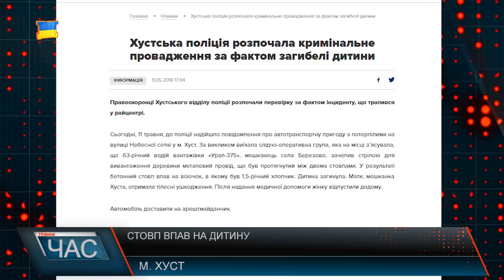В Хусті бетонний стовп вбив дитину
В Хусті сталась жахлива трагедія. Бетонний стовп впав на 1,5-річну дитину.. Усе сталося близько 11 години дня на вулиці Небесної Сотні (колишня Гвардійська): водій на лісовозі зачепив електричні дроти та вирвав залізобетонний стовп, який впав на тротуар.За трагічним збігом обставин саме там у той час проходила жінка з дитиною, яку везла в візочку., дитина померла по дорозі до лікарні. За фактом аварії у поліції розпочали слідство. У водія взяли зразки крові, які направили на експертизу. Наразі слідчі Хустського відділу поліції відкрили кримінальне провадження за частиною 2 статті 286 Кримінального кодексу України, тобто порушення правил безпеки дорожньог оруху, щоспричинили смерть потерпілого. Вирішується питання про обрання водієві міри запобіжного заходу. ПрАТ «Закарпаттяобленерго» також надало є роз’яснення з приводу нещасного випадку. На підприємстві проінформували, що бетонний стовп, який упав через те, що його зачепив маніпулятором лісовоз, не належить товариству, тобто, не є електричним.